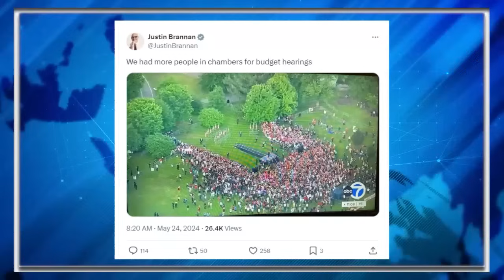"That's It?" Trump's SAD Bronx Rally Turnout Gets MOCKED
Trump's Rally in the Bronx didn't go as planned.